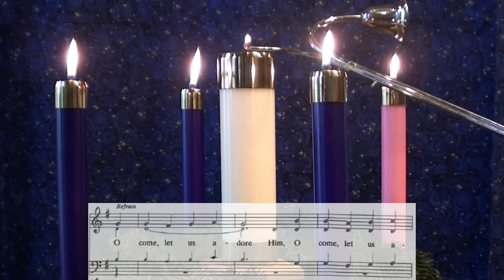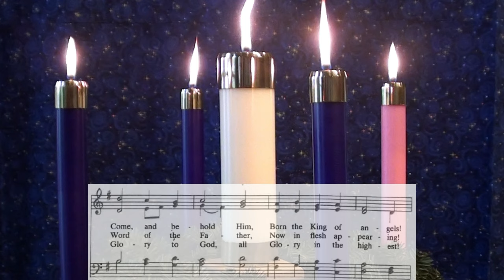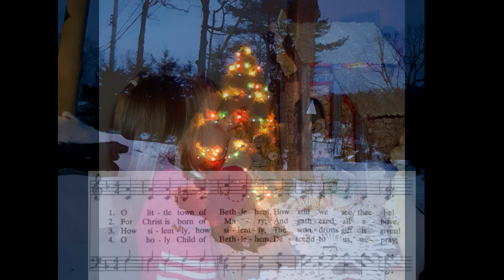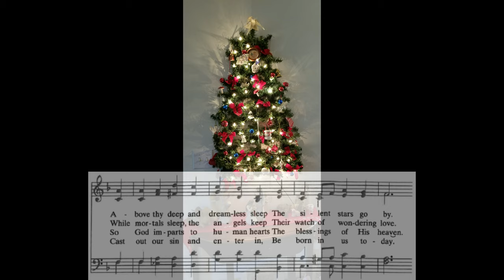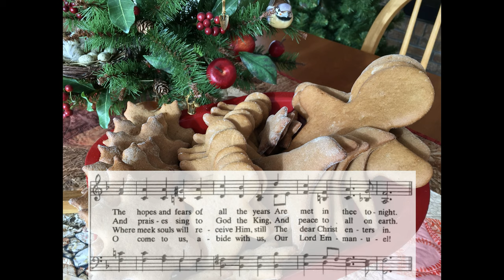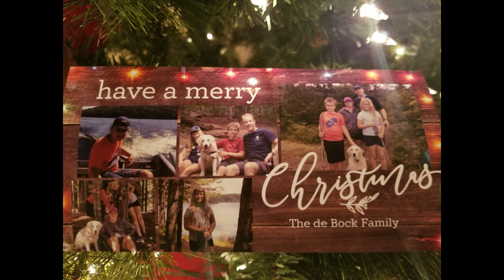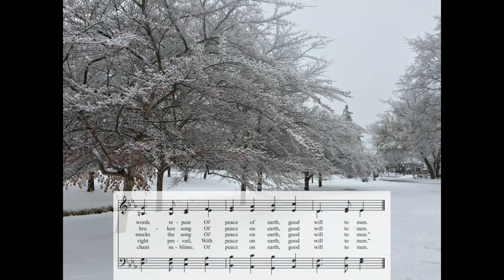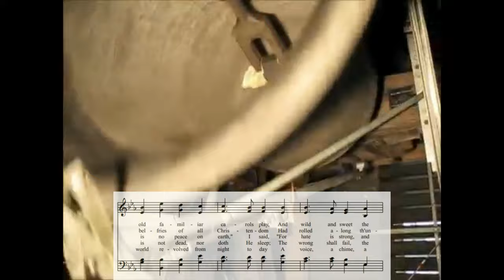Christmas Eve Service - God's Future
There is a link for the Christmas Eve bulletin to be seen on a separate device than the service (or you can click below to open the bulletin and hymns pdf)